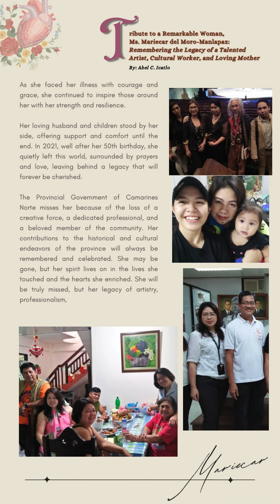Tribute to a Remarkable Woman: Talented Artist, Cultural Worker, and Loving Mother | Abel C. Icatlo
"𝘓𝘪𝘧𝘦 𝘪𝘴 𝘯𝘰𝘵 𝘮𝘦𝘢𝘴𝘶𝘳𝘦𝘥 𝘣𝘺 𝘵𝘩𝘦 𝘣𝘳𝘦𝘢𝘵𝘩𝘴 𝘸𝘦 𝘵𝘢𝘬𝘦, 𝘣𝘶𝘵 𝘣𝘺 𝘵𝘩𝘦 𝘮𝘰𝘮𝘦𝘯𝘵𝘴 𝘵𝘩𝘢𝘵 𝘵𝘢𝘬𝘦 𝘰𝘶𝘳 𝘣𝘳𝘦𝘢𝘵𝘩 𝘢𝘸𝘢𝘺. 𝘐𝘵 𝘪𝘴 𝘵𝘩𝘦 𝘴𝘰𝘶𝘳𝘤𝘦 𝘰𝘧 𝘱𝘶𝘳𝘦 𝘫𝘰𝘺 𝘢𝘯𝘥 𝘩𝘢𝘱𝘱𝘪𝘯𝘦𝘴𝘴 𝘵𝘩𝘢𝘵 𝘤𝘰𝘮𝘦𝘴 𝘥𝘦𝘦𝘱 𝘸𝘪𝘵𝘩𝘪𝘯 𝘰𝘶𝘳 𝘩𝘦𝘢𝘳𝘵𝘴 𝘢𝘯𝘥 𝘳𝘢𝘥𝘪𝘢𝘵𝘦𝘴 𝘢𝘭𝘭 𝘰𝘷𝘦𝘳."
This is Ms. Mariecar Del Moro-Manlapaz's last Facebook post--a caption to her beautiful profile picture.
Today on her birthday, we remember her bright personality and humble heart.